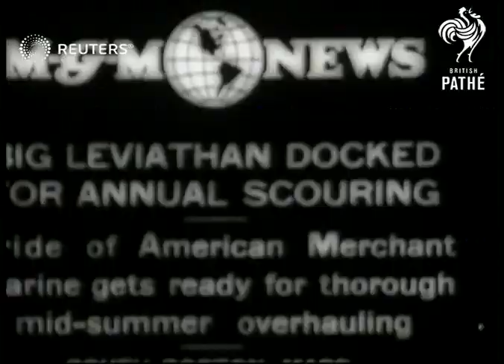S.S. Leviathan docked for annual cleaning (1929)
The large ship S.S. Leviathan is brought into port for a mid-summer overhaul and cleaning

Full Description:

SLATE INFORMATION: Big Leviathan Docked for Annual Scouring

UNKNOWN:
EXT

Video Roll Title: 'Leviathan' ship docked for cleaning: 92ft
Liner: Big "???: ??? for arrival scoring
Scouring: "Big ??? dolked for annual
CLEANING: "Leviathan" docked for annual servicing
Big Lenciathar docked for annual service.

ship, shipyard, boat, maintenence, ships, boats
Background: The large ship S.S. Leviathan is brought into port for a mid-summer overhaul and cleaning